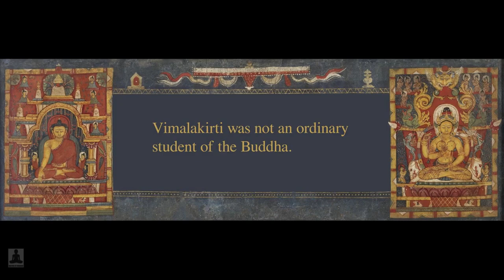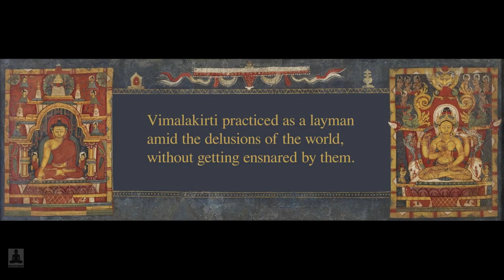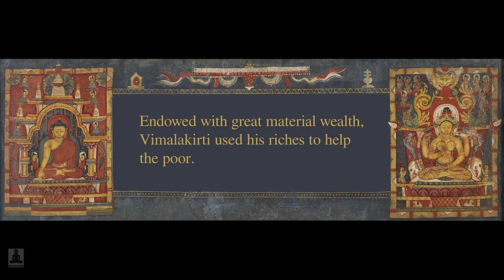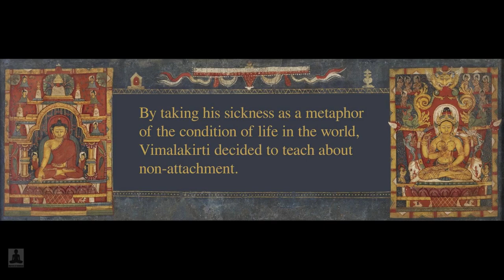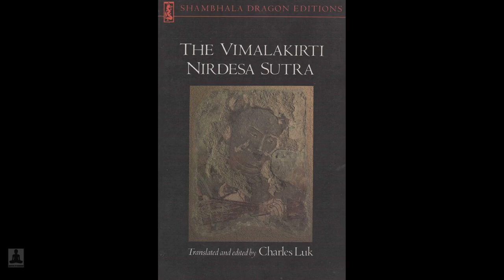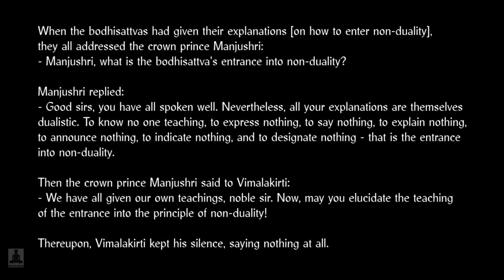The short biography of Vimalakirti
Vimalakirti was a model of an enlightened laymen, integrating perfectly all Teachings of the Buddha, without necessity of becoming a monk. His wisdom and powers are legendary.